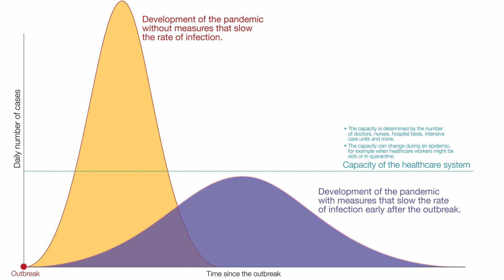Conversations: COVID 19 - Ep1 - Social distancing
Exploring the needs and the challenges of social distancing - the benefits, the effects, and the consequences of failing to do so